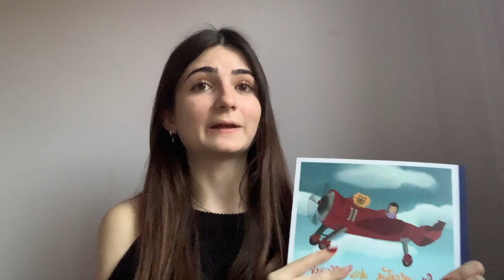Júlia Vidal | El diagnòstic d’un càncer infantil | Recerques 2024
Títol del treball: El diagnòstic d’un càncer infantil
Autora: Júlia Vidal
Tutor: Eva Garcia
Escola: Vedruna Malgrat